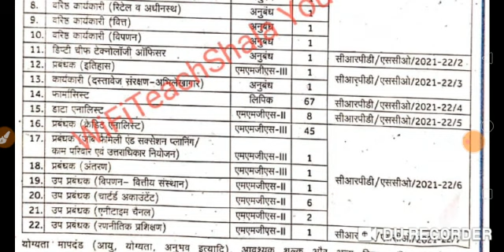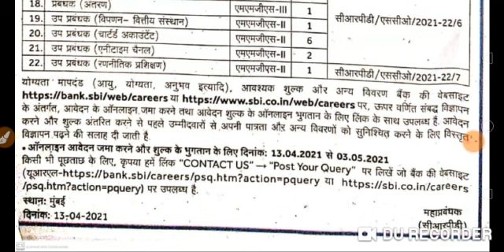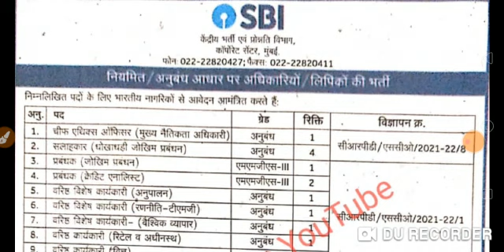SBI बैंक में निकली अनुबंध आधार पर भर्ती जल्दी करे आवेदन